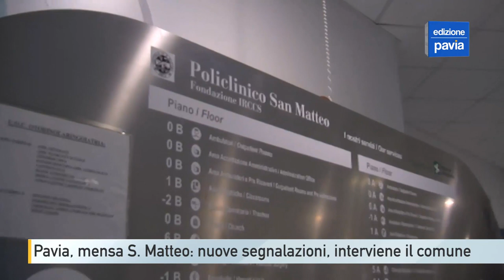Cibo scadente al policlinico San Matteo di Pavia: nuove segnalazioni fotografiche dei pazienti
Le segnalazioni alla nostra redazione e al vicepresidente della Commissione di Garanzia non accennano a fermarsi: le fotografie dei degenti del policlinico San Matteo parlano da sole, raccontando, attraverso le immagini, la qualità del cibo offerto alle persone ricoverate ma anche al personale.

Le ultime raccolte non si discostano da quanto spiegato nei mesi scorsi. Il caso sarà affrontato nuovamente in comune dalla Commissione di Garanzia di Palazzo Mezzabarba che si riunirà mercoledì 26 ottobre in sala consiglio: nell’occasione sarà audito l’avvocato Paolo Piana, rappresentante del Comune di Pavia all’interno del consiglio d’amministrazione del policlinico.

L’avvocato Piana era già stato ascoltato dalla Commissione di Garanzia lo scorso 10 maggio: il verbale della riunione aveva confermato tutte le criticità e le perplessità raccolte negli ultimi mesi riguardo la qualità del servizio mensa erogato a degenti e personale del policlinico San Matteo.

Lo stesso Piana aveva spiegato che Fabbro, a cui il servizio è appaltato dal 2018, è un fornitore al quale “bisogna stare addosso e sorvegliare diligentemente”. Queste le testuali parole del rappresentante del comune nel consiglio d’amministrazione. La nuova audizione sarà fondamentale per capire quali interventi siano stati messi in campo e come si procederà nel prossimo futuro visto che l’appalto per il servizio mensa del policlinico è in scadenza.